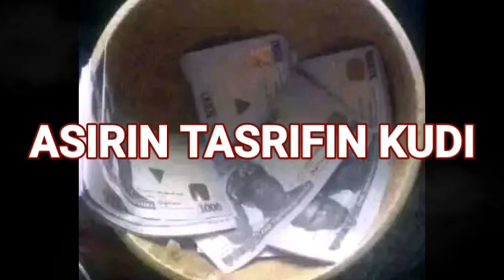ASIRIN TASRIFIN KUDI